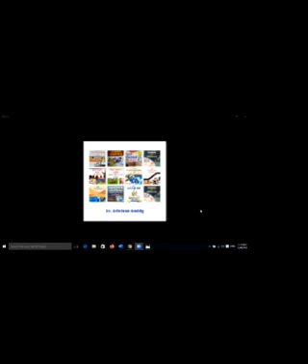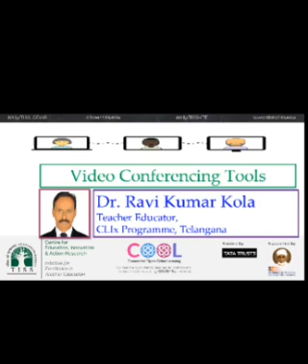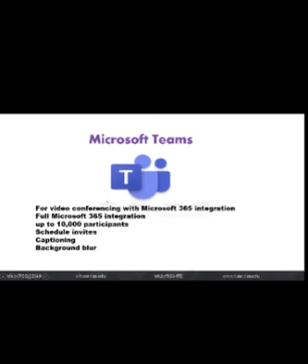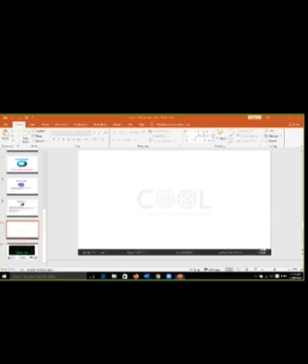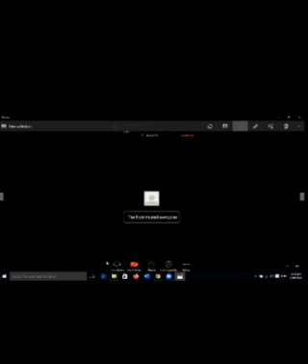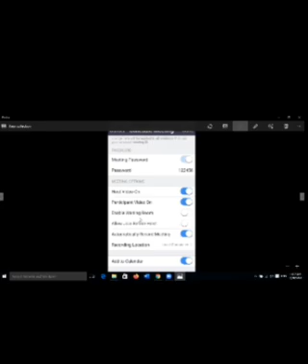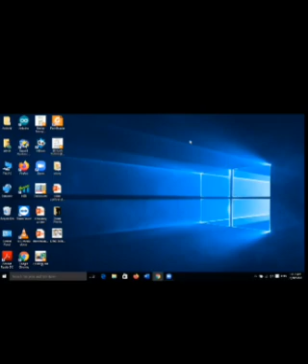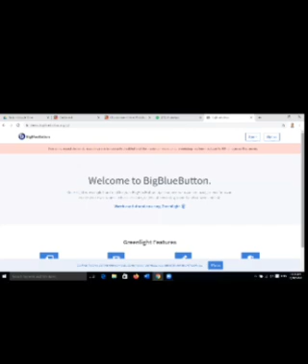[CLIx Webinar 12] : Video Conference tool using - ZOOM